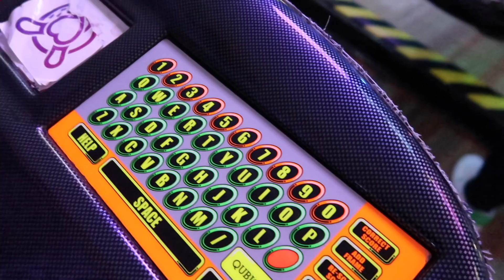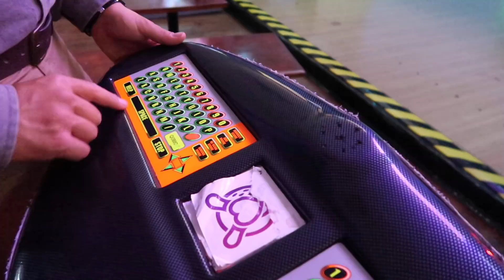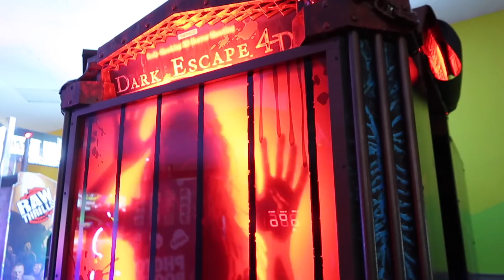DAILY VLOG | TUNSOARE NOUA, BOWLING SI CE AM FACUT TOT WEEKENDUL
S-au intamplat prea multe lucruri in weekend, de aceea astazi revin cu un DAILY VLOG si va arat tot ce s-a intamplat FARA CENZURA. Exact asa cum sunt eu, cum este viata mea, cu tot cu activitati si lucruri interesante prin care trec mai mereu. ENJOY!